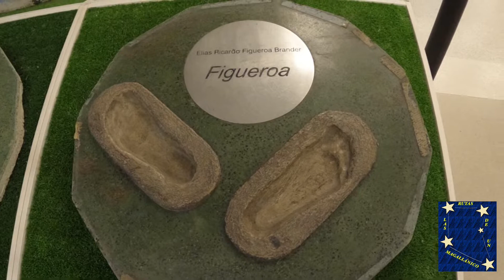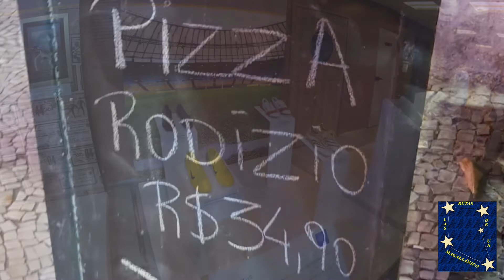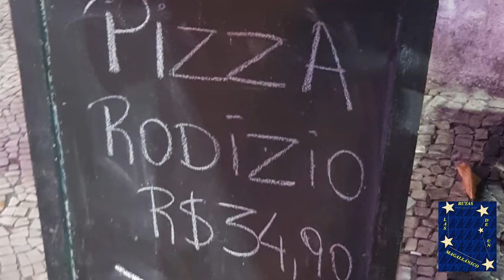HOSTAL AVENTURA AUSTRAL EN VIAJE - RÍO DE JANEIRO